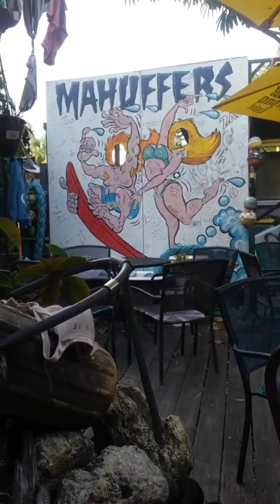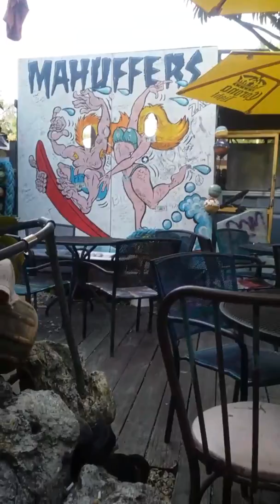July 16, 2017(1)